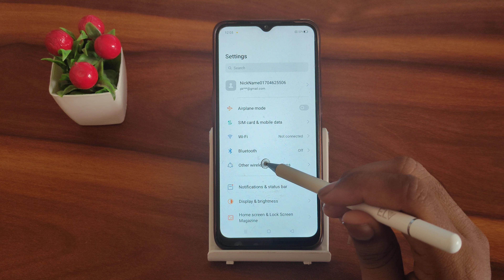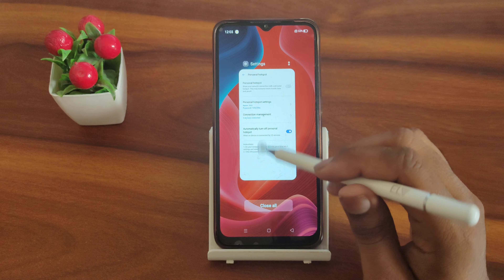Realme narzo 50a prime change hotspot password, how to change hotspot password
Realme narzo 50a prime change hotspot password
how to change hotspot password
hotspot password change kaise kare
hotspot password change in telugu
how to change hotspot password on samsung
how to change hotspot password in redmi note 9 pro
Realme narzo 50a prime hiden featurs settings
Realme narzo 50a prime tips and trick settings
Realme narzo 50a prime secret settings